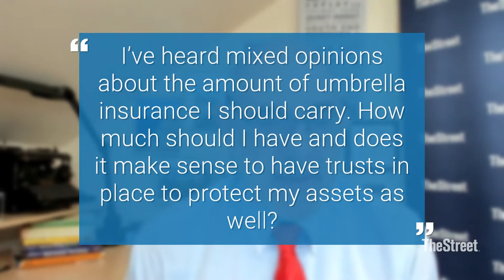Umbrella Insurance: How much coverage should you have?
Umbrella Insurance: How much coverage should you have? How much Umbrella Insurance coverage should you have? In this episode of Ask The Hammer, Jeffrey Levine - aka The Hammer - answers the question: How much Umbrella Insurance coverage should you have?